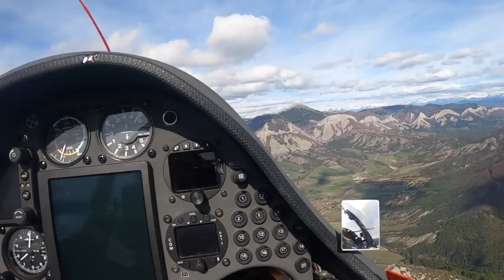Аэрофобия. Как это лечится и превращается в Мечту Летать. Паола и Алдас, первый полет на планере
Летать не страшно! А тем более без двигателя! Если вы немножко боитесь летать значит вы просто не успели узнать на сколько это просто, надежно и бесконечно красиво.
Volkoff Airlines -  меняем Аэрофобию на Мечту летать!

Очень рад разнообразным комментариям, отзывы, советам и конструктивной критике.

Ваш небесный доктор
Игорь Волков.

Для тех кому ну очень очень понравился канал и есть желание помочь его развитию